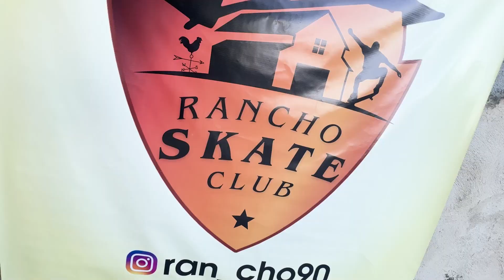Rancho Skate Club - Unindo gerações através do skate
E o Esporte Campeão foi prestigiar uma iniciativa muito bacana!

A pista de Skate no Rancho Skate Club na Serraria que uni a nova geração do skate com a velha guarda 🛹

Acompanhe aí!

Patrocínio e apoio ao Esporte: @sesialagoas @umjoficial @‌artecoresvisual @escolasantajuliana.oficial